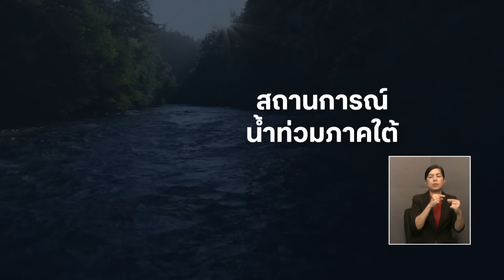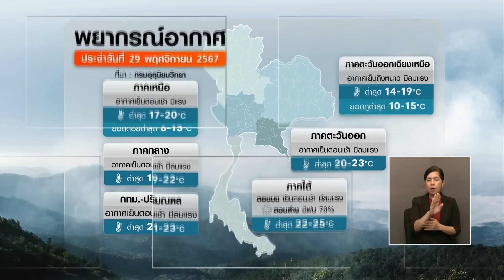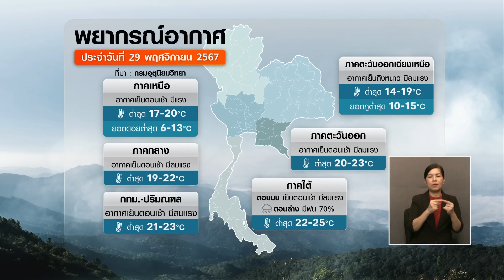หาดใหญ่ยกธงแดงน้ำทะลัก ประกาศเตือน 10 จังหวัดฝนถล่มซ้ำ | TNN ข่าวเที่ยง | 29-11-67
ภาคใต้เผชิญน้ำท่วมหนัก ล่าสุด เทศบาลนครหาดใหญ่ จ.สงขลา ยกธงแดงหลังน้ำทะลักท่วมเป็นวงกว้าง เร่งป้องกันน้ำเข้าย่านเศรษฐกิจสำคัญ ด้านกรมอุตุนิยมวิทยาประกาศเตือน 10 จังหวัดจะมีฝนตกหนักอีกวันนี้